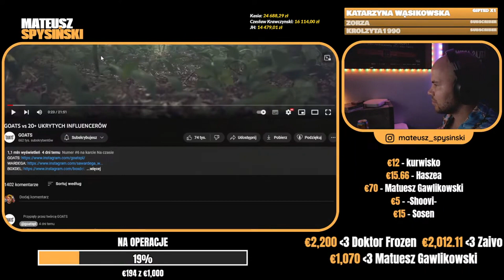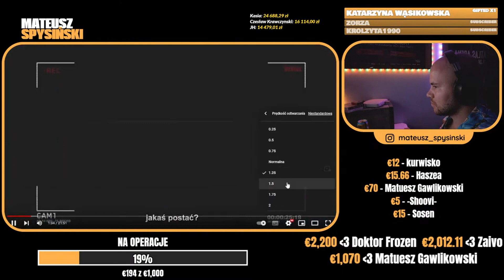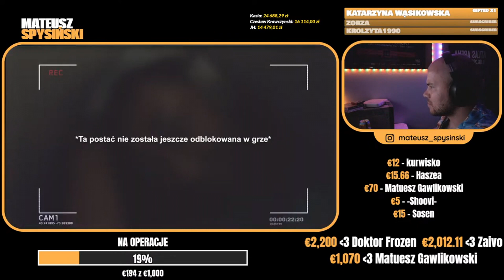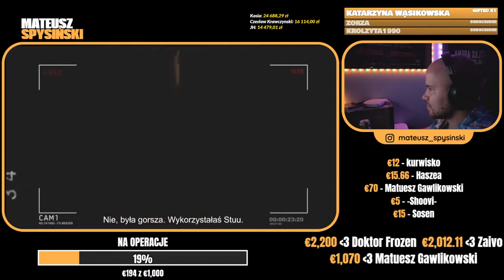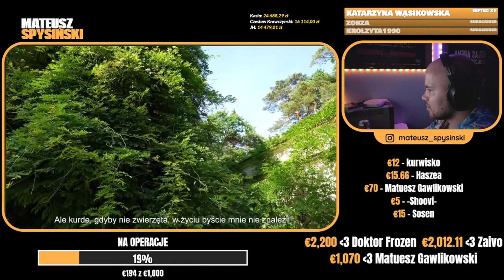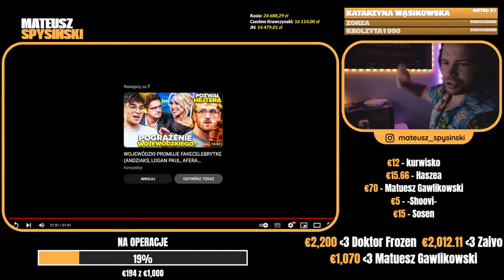SPYSIŃSKI reaguje na: GOATS BAWIĄ SIE W CHOWANEGO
MATEUSZ SPYSINSKI reaguje na: GOATS vs 20+ UKRYTYCH INFLUENCERÓW